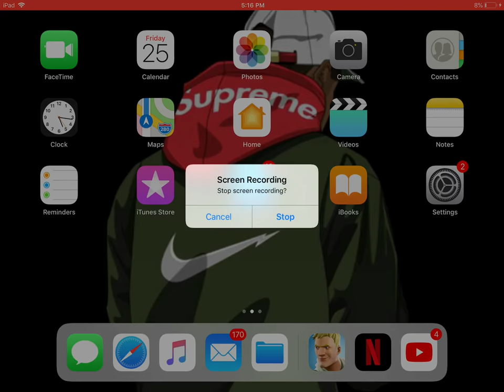New black lynx skin and how to get it for free